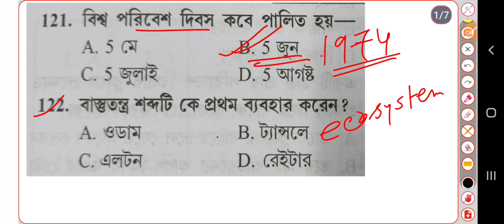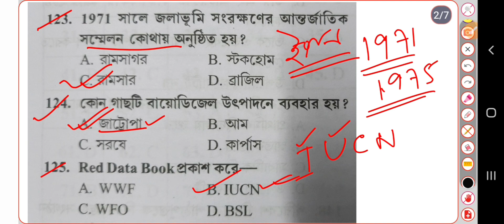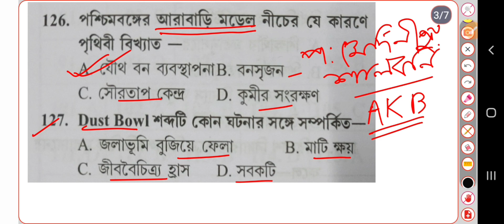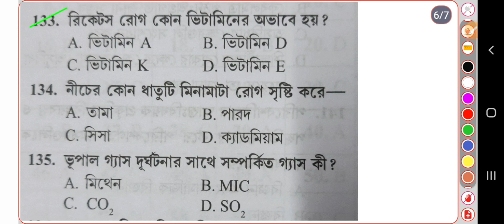প্রাইমারি টেট পরীক্ষার শেষ মুহূর্তের প্রস্তুতি পরিবেশবিদ্যা🔥Wb Primary Tet EVS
মাস্টারমশাই একাডেমি চ্যানেলে তোমাদের সবাইকে জানাই স্বাগত এখানে তোমরা আসন্ন বিভিন্ন ধরনের পরীক্ষায় যেমন পশ্চিমবঙ্গের পুলিশ পশ্চিমবঙ্গের প্রাইমারি টেট রেল ব্যাংক এসএসসি গ্রুপ সি গ্রুপ ডি এসএসসি জিডি সমস্ত পরীক্ষার প্রস্তুতি নিতে পারবে তাই এখনি চ্যানেলটিকে সাবস্ক্রাইব করে পাশে থেকো